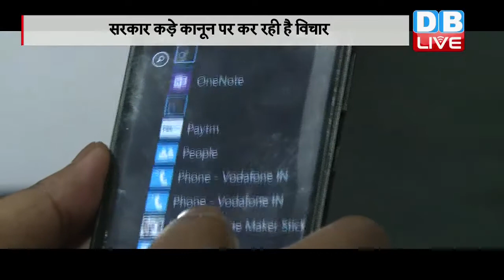अब 'रिवेंज पॉर्न' पर होगी कड़ी सज़ा | now, strict action in 'revenge porn' crimes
अक्सर आपने सुना होगा कि किसी लड़के ने अपनी पूर्व प्रेमिका से बदला लेने के लिए अपनी निजी तस्वीरें या कोई वीडियो सोशल मीडिया पर डाल दिया हो। या फिर किसी ने अपने पार्टनर का कत्ल करवा दिया हो। इंटरनेट की दुनिया में बदला लेने की इस प्रवृत्ति को रिवेंज पोर्न कहा जाता है। जिसकी घटनाएं लगातार बढ़ती जा रही हैं। खासतौर पर सोशल मीडिया से ऐसी खबरें ज्यादा आती हैं। ऐसे में रिवेंज पॉर्न विडियो' पोस्ट करने जैसे साइबर अपराधों के मामलों के देखते हुए केंद्र सरकार कानून में बदलाव करने पर विचार कर रही है, जिसके तहत अपराधियों के खिलाफ कड़ी कार्रवाई को सुनिश्चित किया जा सके। सूत्रों के मुताबिक महिला और बाल विकास मंत्री मेनका गांधी ऑनलाइन सेक्शुअल अब्यूज को लेकर खास गंभीर हैं क्योंकि इसका पीड़ित पर बहुत बुरा असर पड़ता है। पीड़ित को बदनामी मिलती है और यहां तक कि अपराधी के खिलाफ केस दर्ज कराने में भी उसे मुश्किलों से लड़ना पड़ता है। मंत्रालय के अधिकारियों का कहना है कि रिवेंज पॉर्न से निपटने के लिए अलग से कानून की जरूरत नहीं है, बस आईपीसी और आईटी ऐक्ट के मौजूदा प्रावधानों को ही सख्ती से लागू किया जाए तो पर्याप्त होगा। दरअसल मंत्रालय में यह राय है कि साइबर क्राइम जैसे मामलों से निपटने को लेकर मौजूदा कानूनों में कुछ कमियां हैं। 12 मई को अंतर मंत्रालयी समिति में विचार-विमर्श के बाद ऑनलाइन चाइल्ड सेक्शुअल अब्यूज पर लगाम लगाने के लिए अंतरिम नियम बनाए गए। इस आदेश के तहत इंटरनेट सर्विस प्रवाइडर्स को 31 जुलाई तक इनंटरनेट वॉच फाउंडेशन पर उपलब्ध सूचनाओं के मुताबिक काम करना होगा। यह फाउंडेशन चाइल्ड सेक्शुअल अब्यूज से जुड़े यूआरएल और वेबसाइटों की ग्लोबल लिस्ट जारी करता है। इंटरनेट वॉच फाउंडेशन के जरिए सेक्शुअल कॉन्टेंट को ब्लॉक करने या उन्हें हटाने में मदद मिलेगी। फिलहाल यह अंतरिम व्यवस्था है। अंतरमंत्रालयी समिति ऑनलाइन चाइल्ड सेक्शुअल अब्यूज से जुड़ी सामग्रियों की निगरानी के लिए एक सेंट्रलाइज्ड मकैनिजम पर काम कर रही है।